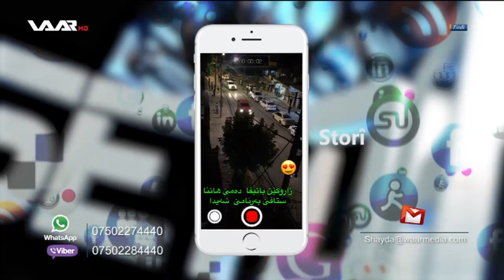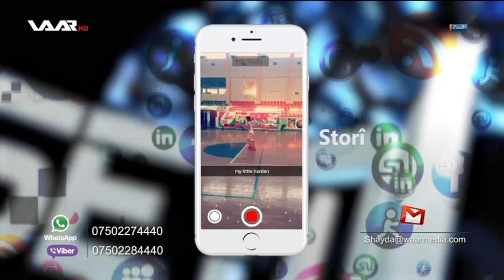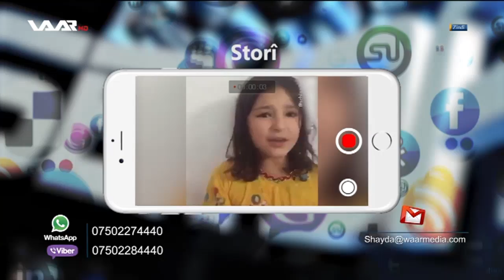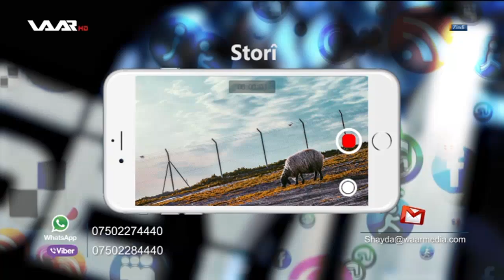Bernamê şeyda 2 .. Birga storî yên xeleka 18 WAAR TV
Bernamê şeyda 2 .. Birga storî yên xeleka 18
به‌رنامێ شه‌یدا 2 .. برگا ستۆری یێن خه‌له‌كا 18